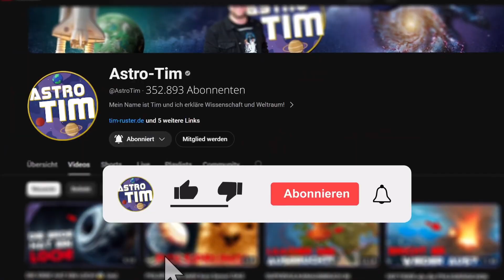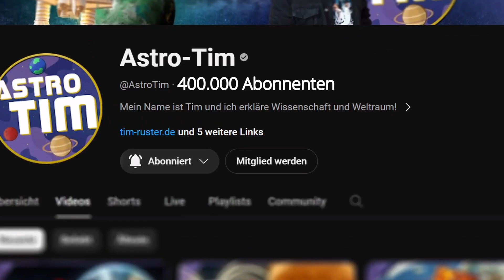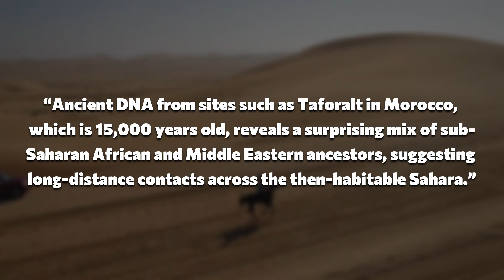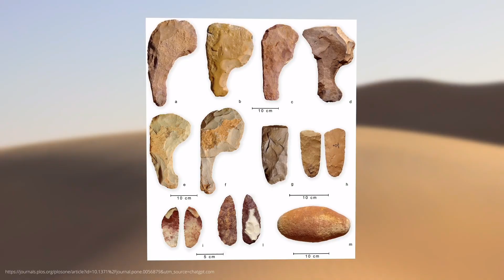CIVILIZATION 30,000 YEARS OLDER THAN THOUGHT? Incredible discovery beneath the sands of the Sahara!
Beneath the endless sand dunes of the Sahara, researchers have found something that could change our view of human history! 🏜️ Thousands of years ago, the world's largest desert was not a desolate sea of sand, but a green paradise full of rivers, lakes, and forests. Archaeological discoveries show that complex societies lived there, with burial cultures, jewelry, tools, and spiritual rituals, long before the emergence of ancient Egypt. New satellite images even reveal the fossilized bed of an ancient super river, the Tamanrasett, which once flowed to the Atlantic Ocean. In regions such as Tassili, Fezzan, Messak, and Gobero, researchers are finding clues to a lost world buried beneath the desert. 🌍 Was Egypt really the beginning, or merely the heir to a much older culture?